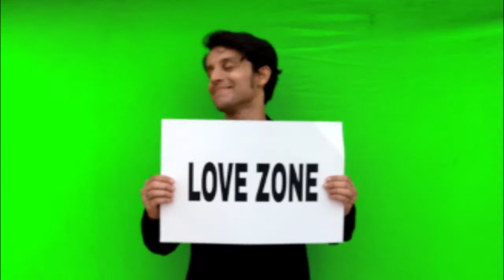Victory ( 2016- 2017 )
Hey Friends,
Here, we present you Glimpse of our one year Journey making Shortmovies it was wonderful
 Victory
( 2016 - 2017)